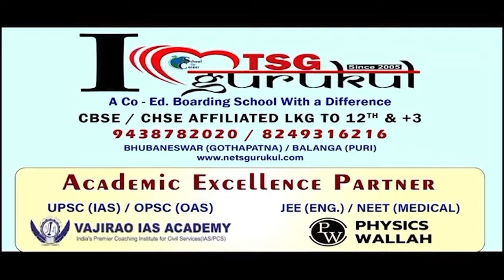ଏକତରଫା ପ୍ରେମରୁ ନୃଶଂସ ହତ୍ୟା || Love Case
ଭୁବନେଶ୍ବର କ୍ୟାପିଟାଲ ଥାନା ଝରଣାସାହି ହତ୍ୟାକାଣ୍ଡର ପର୍ଦ୍ଦାଫାଶ । ହତ୍ୟାକାରୀକୁ ଖୋର୍ଦ୍ଧାରୁ ଗିରଫ କରିଛି ପୋଲିସ । ଆଉ ଘଟଣାସ୍ଥଳକୁ ହତ୍ୟାକାରୀକୁ ନେଇ କରିଛି ସିନ୍ ରି କ୍ରିଏସନ୍ । ତେବେ କାହିଁକି ଓ କେମିତି ମହିଳାଙ୍କୁ ହତ୍ୟା କଲା ଅଭିଯୁକ୍ତ ଆସନ୍ତୁ ଦେଖିବା ଏ ରିପୋର୍ଟ ।